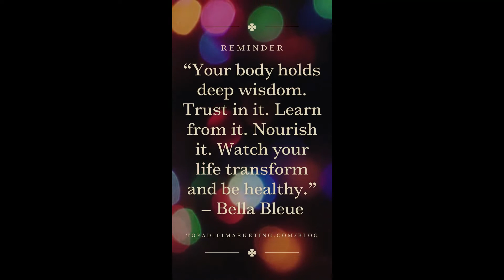🧮How To Turn The Internet Into Your Own Personal Money Machine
How To Turn The Internet Into Your Own
Personal Money Machine

There was a time when making money on the
Internet was just a dream that only a handful of
people could manage.

But today, thousands of people are running their
own successful online businesses and there’s no
reason why you can’t be one of them…

IF you know the right way to do it.

You could struggle for years like some others
have done. And you might make it…or you might
not.

But there is a better way. I’ve got a Free Training
Webclass for you

Here’s just some of what you’ll discover:
☑️ shortcut to the exact model the experts are using to generate millions of dollars while dominating their industries

☑️What the experts know that made them successful

☑️What you can replicate

☑️The Five Fundamental Laws of a Profitable Online Business and the secret to understanding them

☑️Where to find your hot target market

☑️How to get attention to your product/service

☑️How you create a world-class product that is unique and that moves people away from pain and towards pleasure

☑️How to be the best in your industry

☑️A deep dive into each of the five types of marketer

☑️The best and fastest way to build a list

☑️How to get traffic to your offer

☑️The three ways to get traffic

☑️One of the most important methods to convert traffic

☑️How to convert visitors to leads and leads into customers and customers into raving fans

☑️The 18 software apps you need to run your business, how to get them to work well together and how to get them for free

☑️The best kind of traffic because it's risk-free and it's the highest converting

☑️How to build an army of people who sell for you without getting paid in advance

☑️How to instantly become a leading expert in your industry while being referred to as the next big thing by every respected influencer in your market

This free WEBCLASS will only be available for a limited time. So, please, watch it now while you can.

Troilus J Moss

Hyperverse HOS Is A Digital Asset